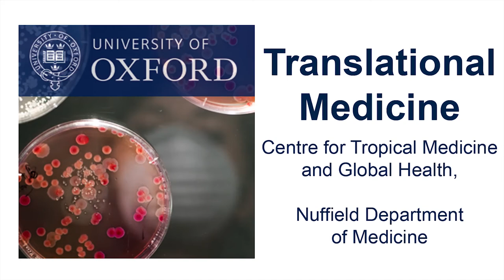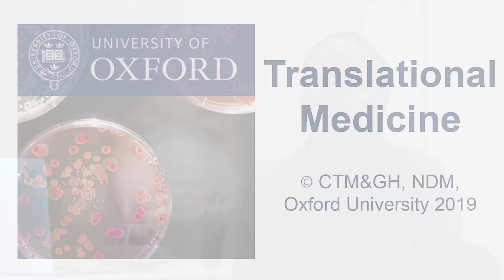Eunice Nduati: Immune responses to HIV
Dr Eunice Nduati from our KEMRI Wellcome Trust Research Programme in Kilifi, Kenya, tells us how differing immune responses to certain diseases affects patients' outcomes.

Africa bears the largest burden of infections, and human response influences the general health of the population, when some people have better disease outcomes. By working within our context, we can identify relevant targets for vaccine development, and also understand the immune response we can expect when implementing an intervention.